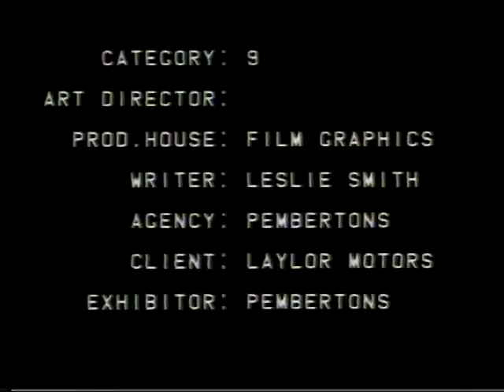Laylor Motors Datsun